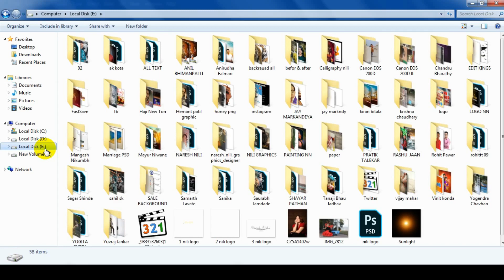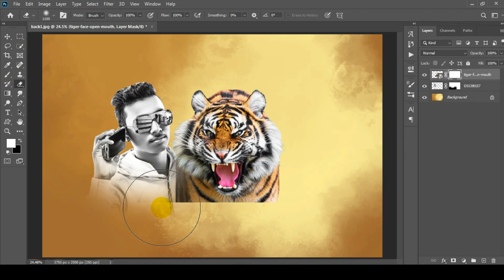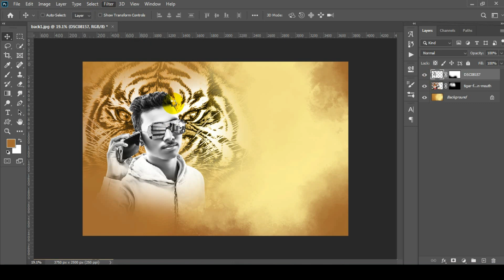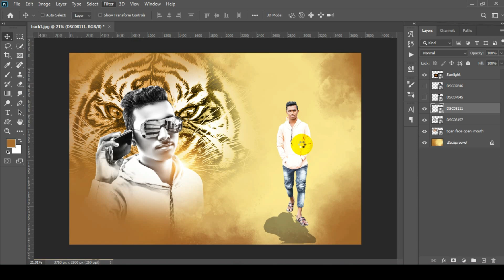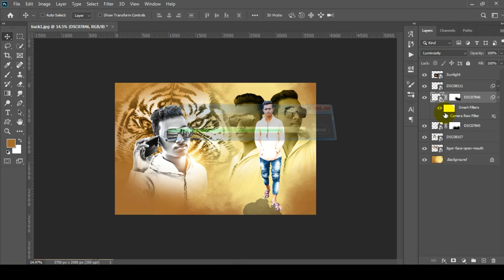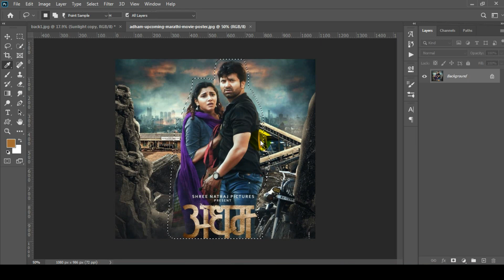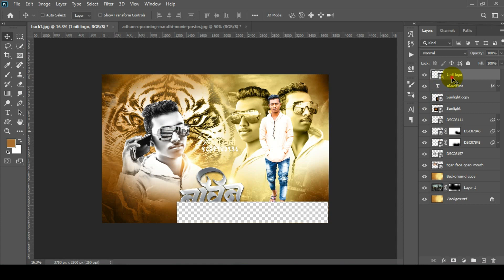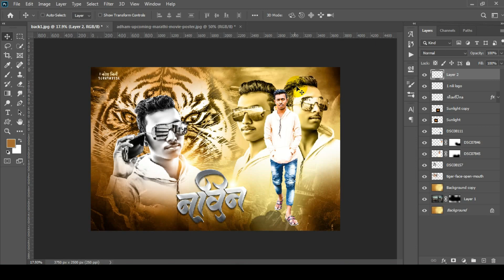Banner Editing Kaise Kare In Photoshop CC 2020 | New Style Editing | Naresh Nili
( ⚠️ विडिआे मध्ये पासवर्ड दिलेल आहे विडिआे संपूर्न पहा  ⚠️ )

Follow m on Instagram for daily new contents